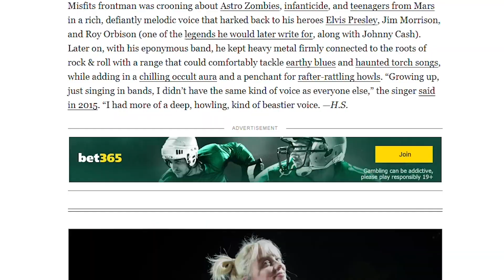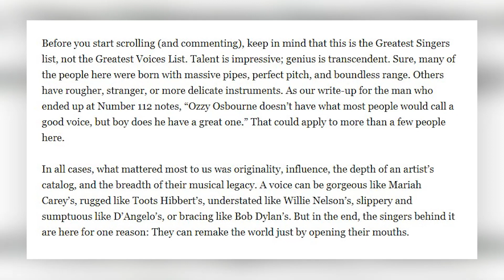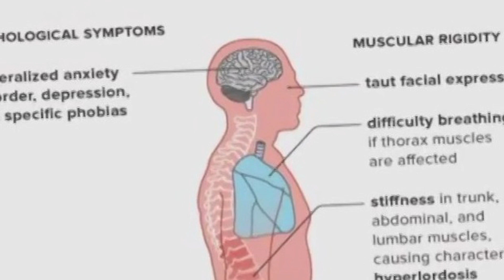We Need To Talk About Prince Harry, Celine Dion SNUBBED, This Christmas Song Was Just BANNED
2023 is here and the celebrity news stories are already flowing in. Prince Harry is back to dish some more about leaving the royal life behind, Celine Dion has been snubbed by Rolling Stone and you might never hear this Christmas song again after its rights were purchased.

PRODUCER & FILMED BY:
Chris Stiuso